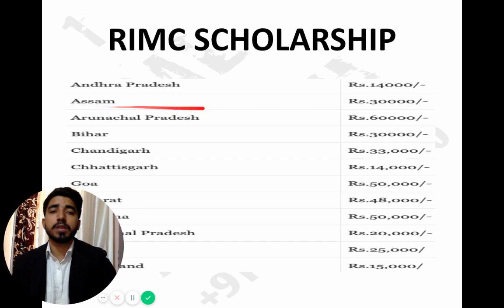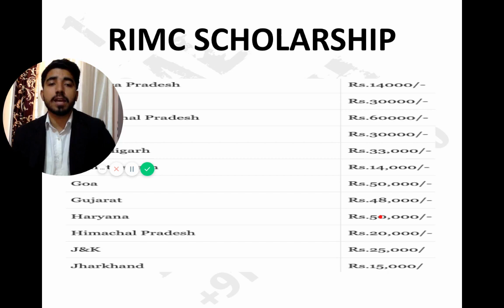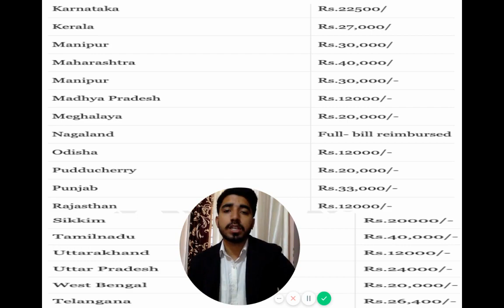RIMC STATE-WISE SCHOLARSHIP||BY ANIKET KAUSHIK